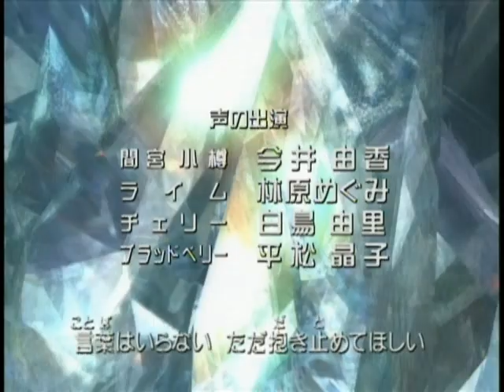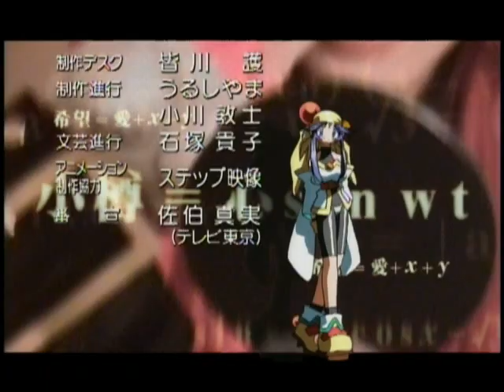LIME Saber Marionette J To X Episode 24 (English Dubbed)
Saber Marionette is a science fiction humor/adventure series created by Satoru Akahori featuring android girls. It has been produced in the form of anime, manga, and light novels. In January 1995 a twelve-episode audio drama series called SM Girls Saber Marionette R aired on the radio show Nowanchatte Say You.